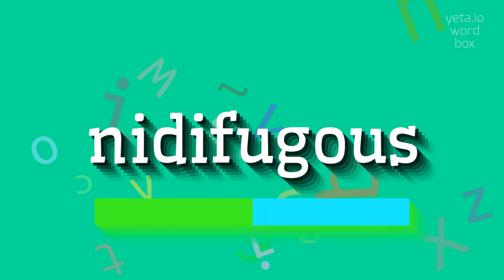How to say "nidifugous"! (High Quality Voices)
Watch in this video how to say and pronounce "nidifugous"!